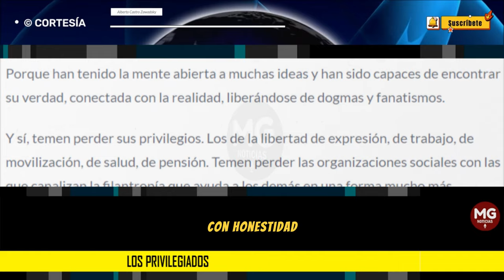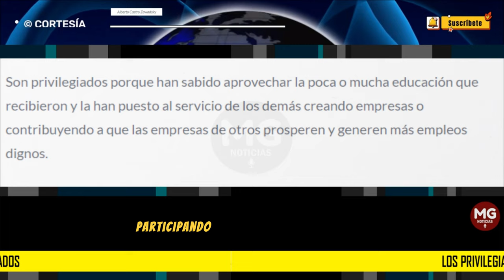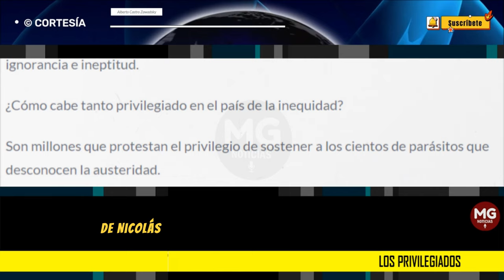LOS PRIVILEGIADOS 🚨 Alberto Castro Zawadsky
Si se observan con cuidado los videos, se encuentra que hay una mezcla heterogénea de razas, pintas, edades y categorías sociales. A pesar de la diversidad, es muy obvio que todos son privilegiados.
columna ALBERTO CASTRO ZAWADSKY